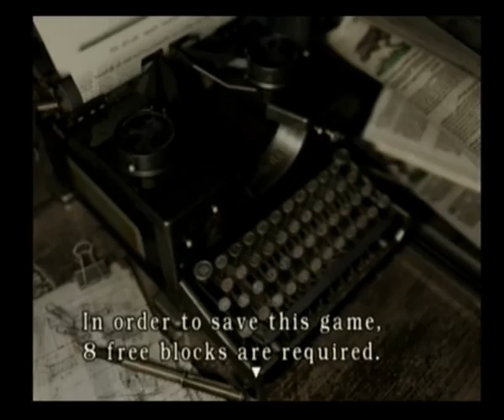Resident Evil Remake Part 7 (2010)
pyschadelicsnake archive